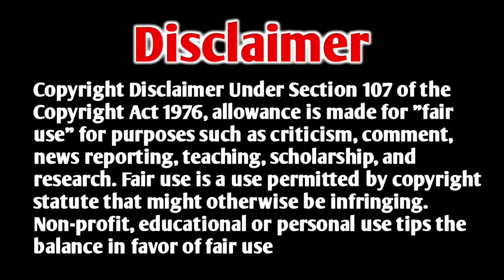ਕਬੱਡੀ ਖਿਡਾਰੀ ਕਿੰਦਾ ਬੱਧਨੀ ਤੇ ਉਸ ਦੀ ਮਾਤਾ ਤੇ ਤੇਜ਼ਧਾਰ ਹਥਿਆਰਾਂ ਨਾਲ ਹਮਲਾ | Kinda Badhni News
Moga Attack On Kabaddi Player Kinda Badhni | Moga Kabaddi Player News | ਕਬੱਡੀ ਖਿਡਾਰੀ ਦੀ ਮਾਂ ਤੇ ਤੇਜ਼ਧਾਰ ਹੱਥਿਆਰਾਂ ਨਾਲ ਹਮਲਾ

About This Channel:- Punjabi Industry Is A Channel On Which I can Upload Biography & Pollywood News